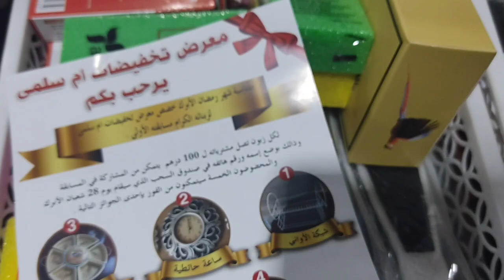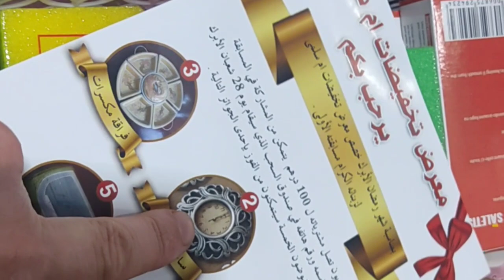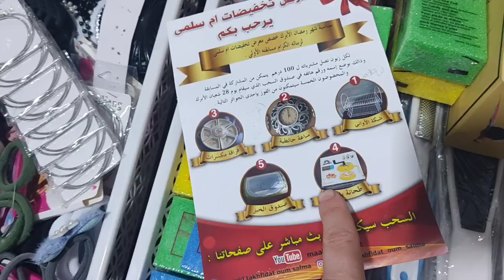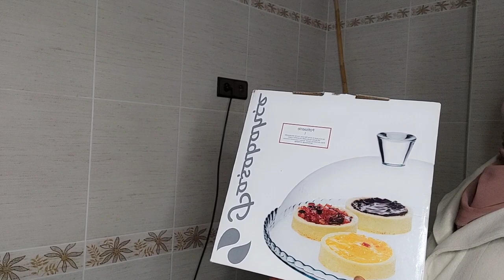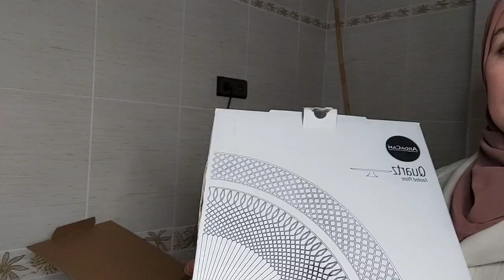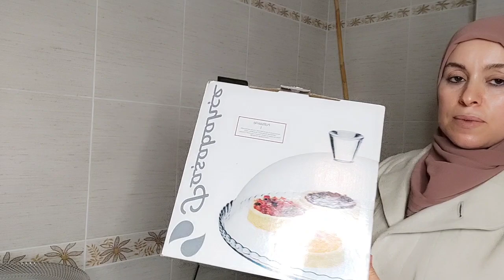السحب فمعرض ام سلمى 5 رابحين/كنت غاننسا مشترياتي🤭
انستغرام : maakoumnajat